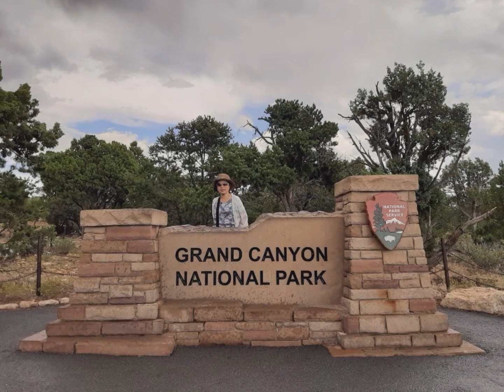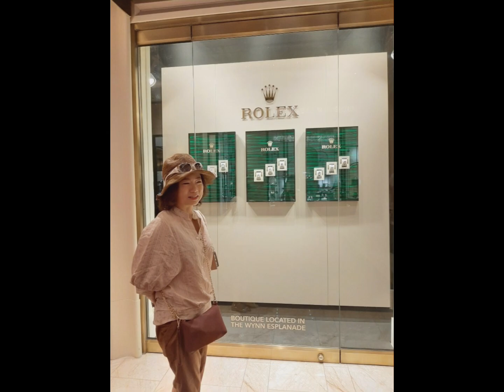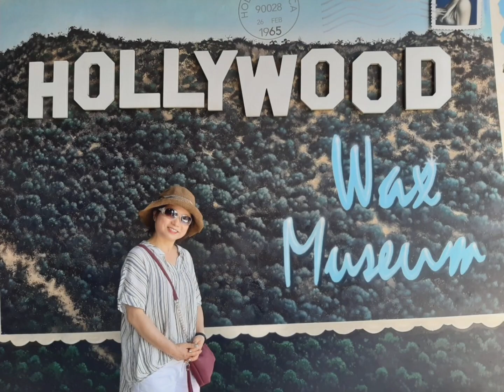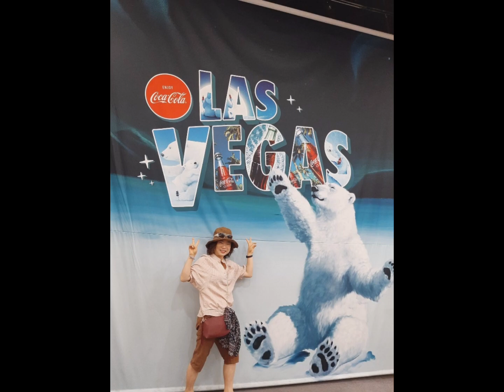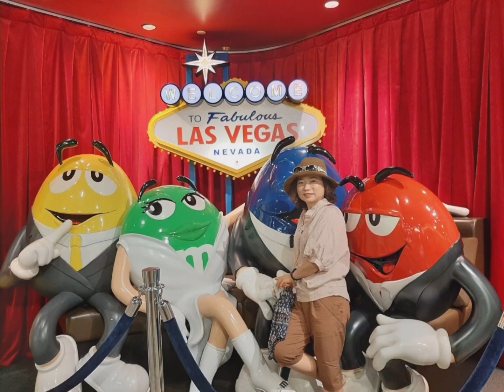미국서부여행~함께떠나요~청운이옥진서화가